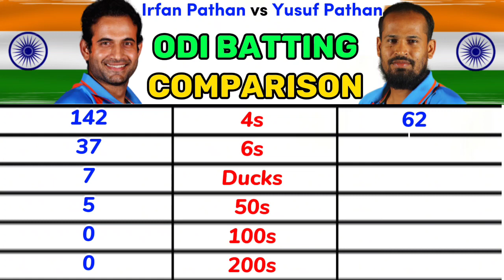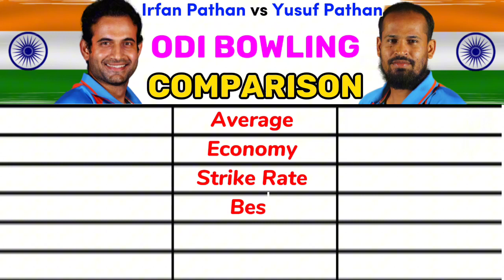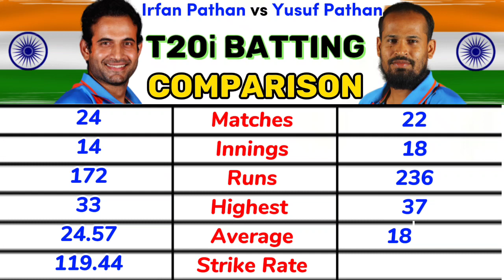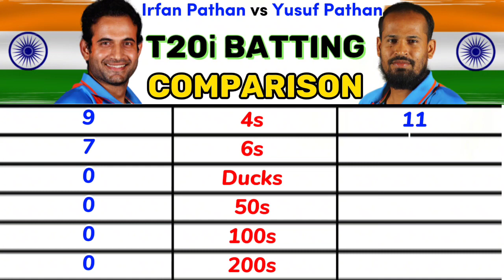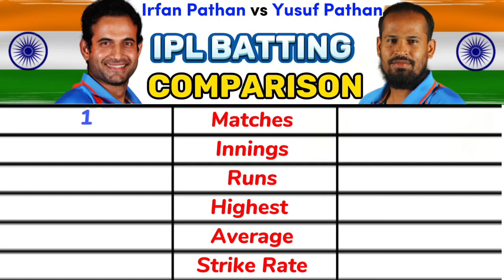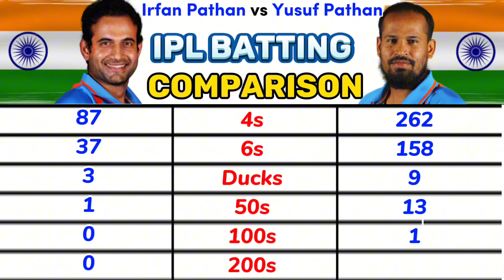Irfan Pathan vs Yusuf Pathan Comparison | Brothers Comparison|Batting | Bowling | T20Is | ODIs | IPL